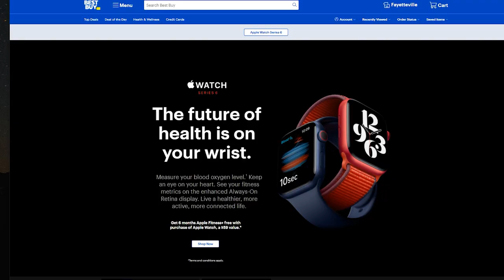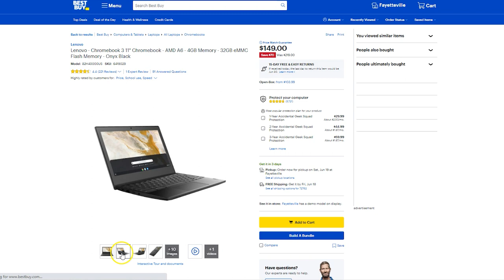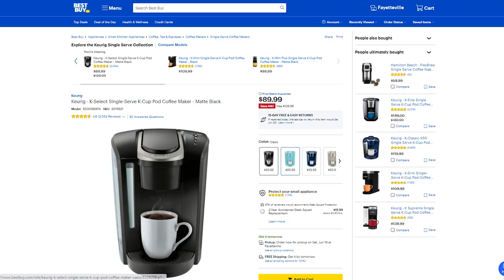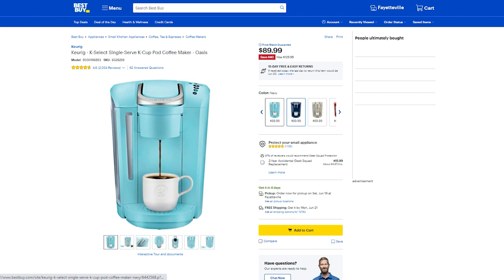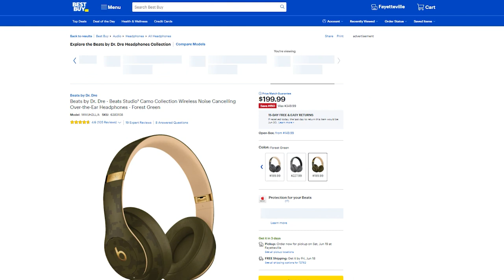Best Buy The Bigger Deal Savings Event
Want the best deals on electronics?? ad Don’t miss Best Buy’s The Bigger Deal Savings Event going on Now!!! I’ve pulled My FAVORITE Deals to share with you! These are the ones you don’t want to miss!

Here are my Favorite Sales -

Save up to $240 on an Apple Watch 6

Apple AirPods Pro only $199.99

Or grab this Insignia 10 Qt. Air Fryer Oven for only $74.99 - Normally $149.99 - That’s a 50% Savings!

The GoPro Hero8 Black Waterproof Camera for only $299.99!

Lenovo 11” Chromebook 3 for only $149.00!

Beats by Dr. Dre Studio3 Headphones $199.99

Keurig K-Select - $89.99

Nespresso Machine - $160.97

Shark VacMop Pro $349.99

Insignia Automatic TrashCan for only $34.99 (Was $74.99) That’s over a 50% Savings!!